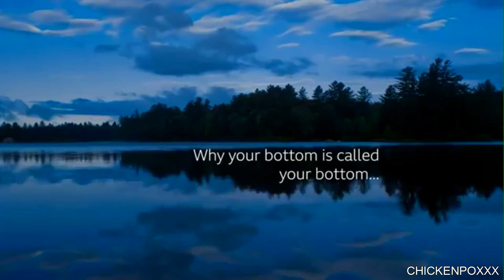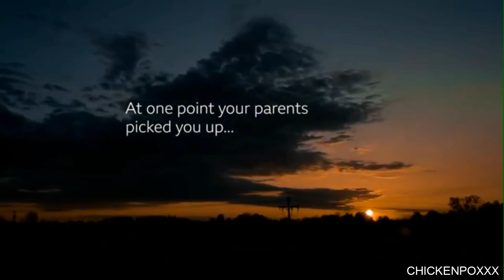Cute and funny moments with Kristen Stewart! (PART 66)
if you're lonely this christmas or just fancy a chat, my DM's on twitter are always open. 💗

as always, keep a nice tone in the comments. mean/rude/intrusive/gossipy comments will be deleted and in some cases, the user will be blocked. make love, not war.

i usually find most of my material at teamkristensite.blogspot.com so massive thanks and kudos to them for being great.

xx
maria

intro music: david rush ft. kevin rudolf & pitbull - shooting star